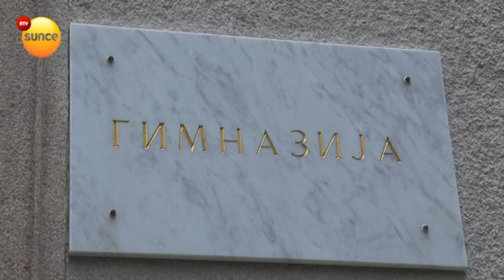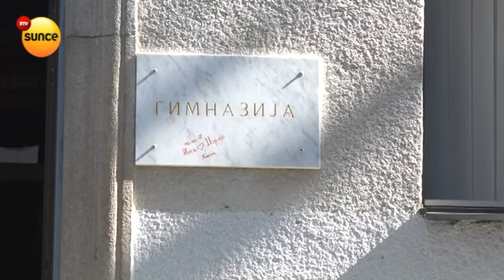RTV Sunce - Upis u Gimnaziju